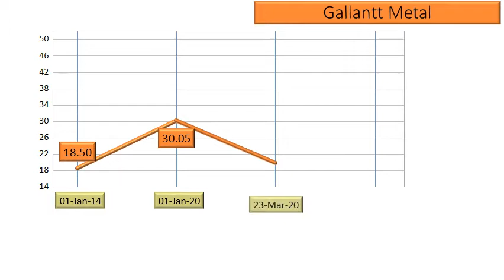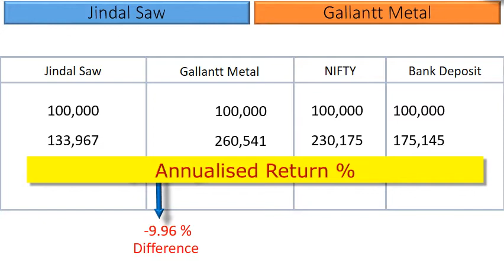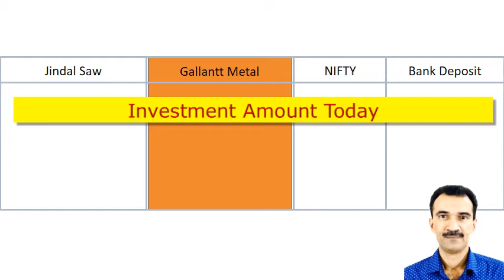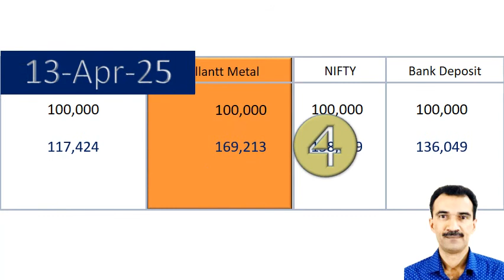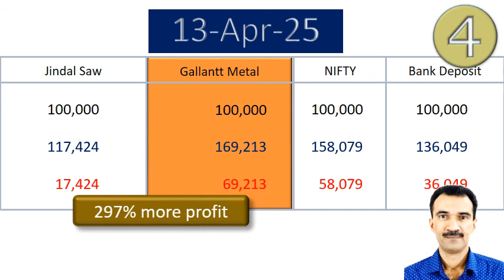Jindal Saw vs Gallantt Metal